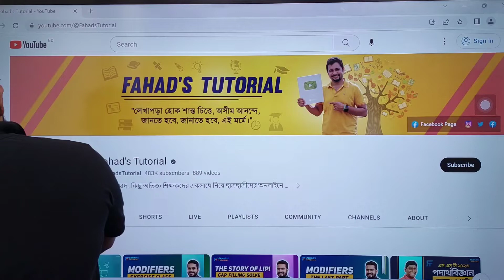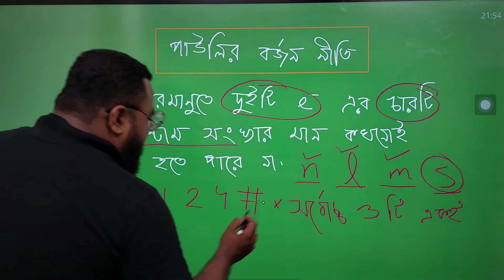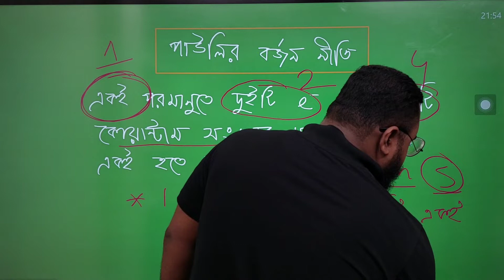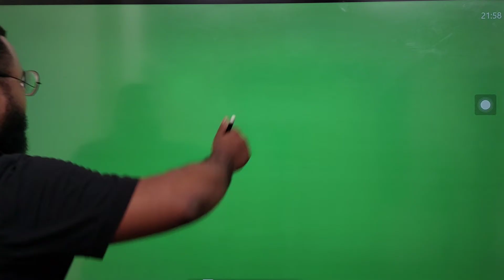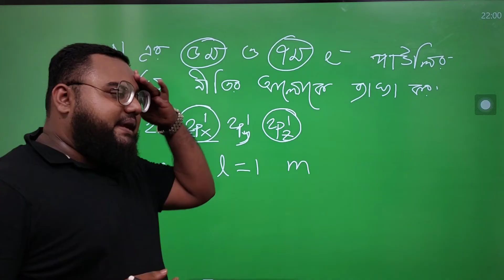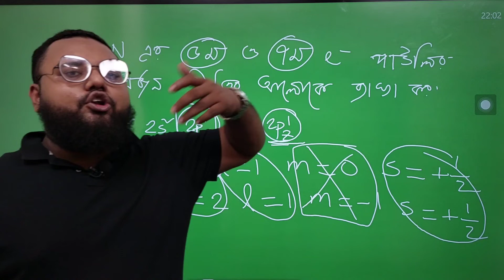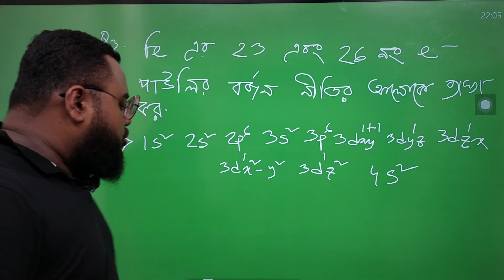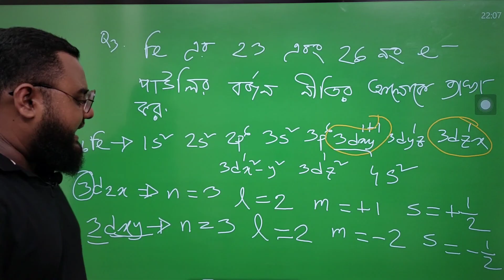পাউলির বর্জন নীতি । এইচ এস সি রসায়ন । সাকিব স্যার । Fahad's Tutorial